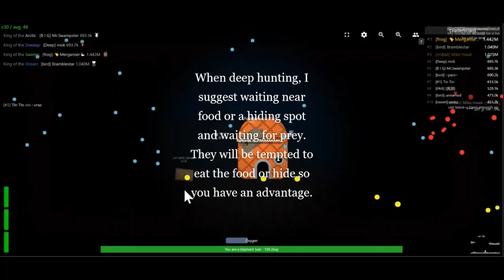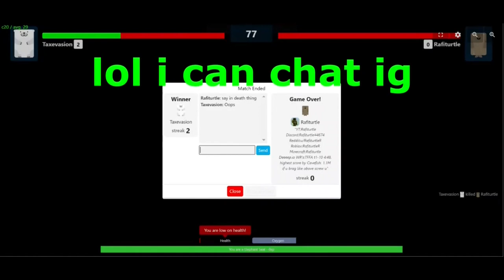deeeep.io Elephant Seal Testing and Tricks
So this is a series here i mess around with deeeep.io animals and see what I get.